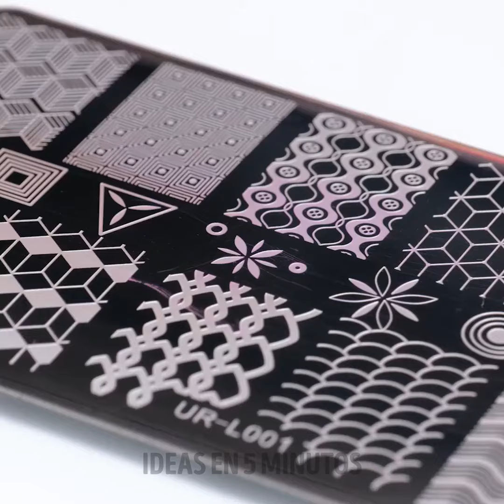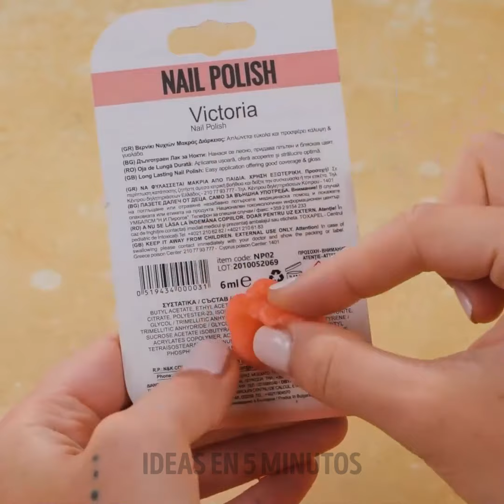¡Los Mejores Trucos de Belleza de TikTok que Deberías Probar!